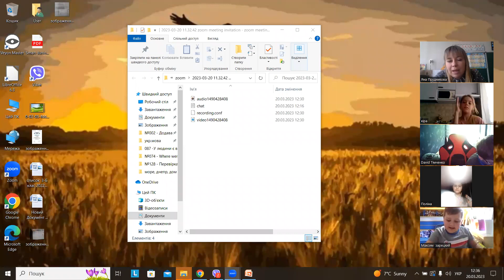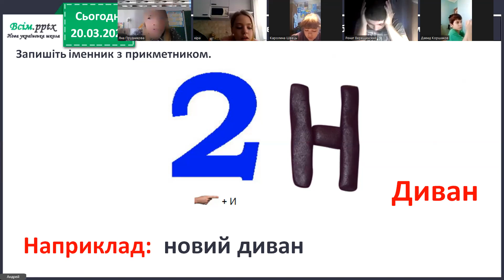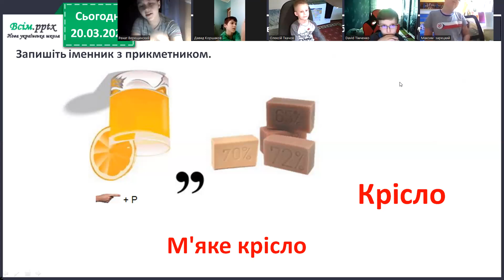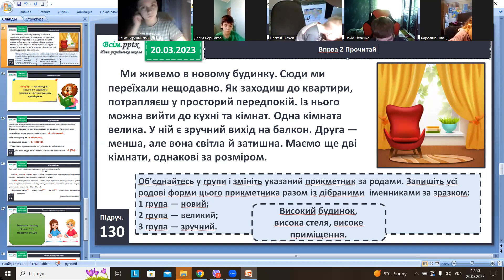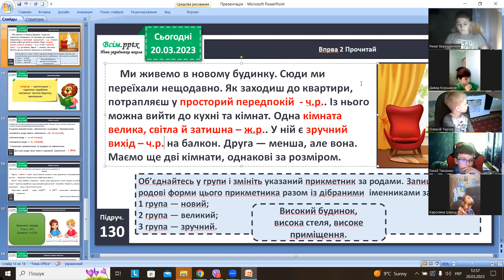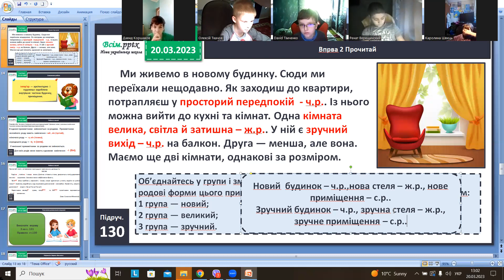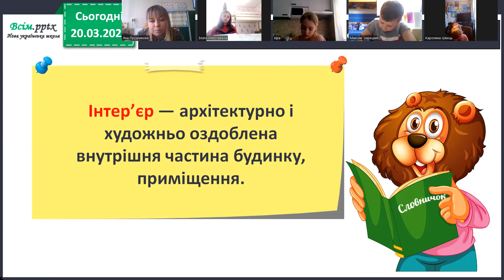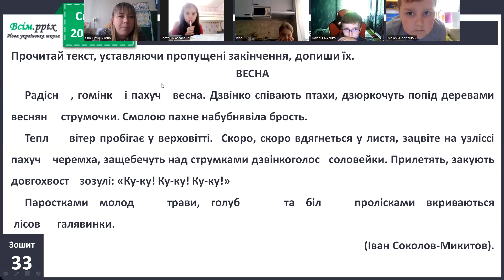укр.мова ст. 130 правило, вправа списати текст вставляючи букви, в прикметниках визначити рід